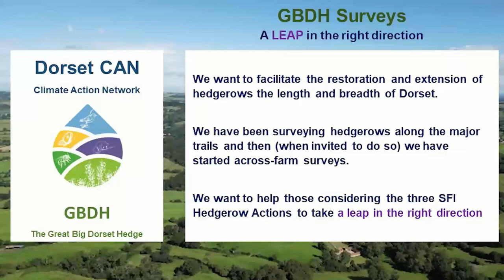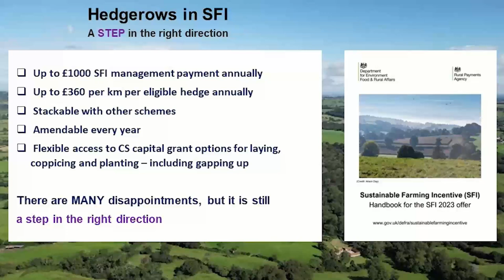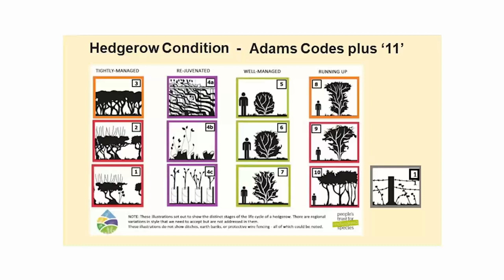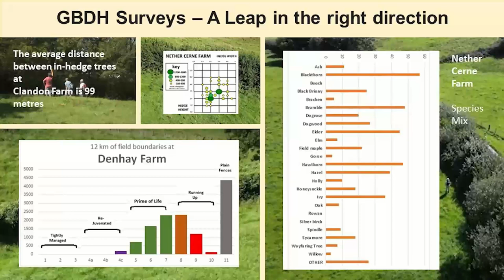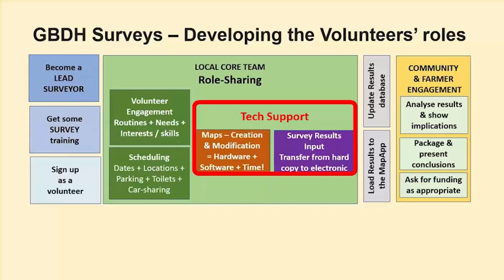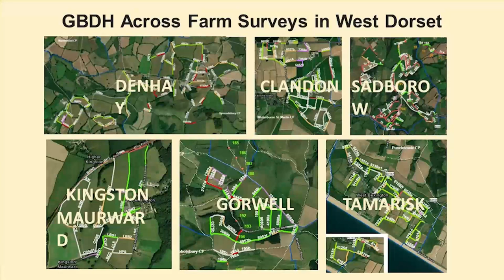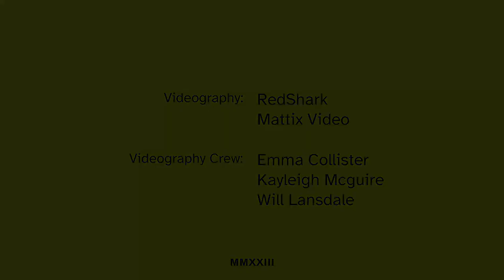RESTORING NATURE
How can we *Restore Nature* across Dorset? The speakers discuss *rewilding*, *nature recovery*, *marine conservation* and *hedge restoration*.

*Alice Favre* Custodian of the Chettle Estate. See the video linked at the end of this one for more information about the estate.

*Imogen Davenport* Conservation Director at the *Dorset Wildlife Trust.*

*Amy Smith* Local Nature Recovery Strategy Officer with *Dorset Council*, which has been appointed as one of 48 responsible authorities’ in England, to lead in the preparation of a new Local Nature Recovery Strategy for the county.

*Prof. Rick Stafford*  Bournemouth University,  currently focussed on understanding and protecting the marine environment in a holistic manner.

*Julie Leah* from *Dorset Climate Action Network,* cofounder of *The Great Big Dorset Hedge Project*.

Chapters:
0:00 Introduction - Alice Favre
14:55 Imogen Davenport
20:00 Amy Smith
26:39 Rick Stafford
33:24 Julie Leah
46:01 Q&A
58:02 Links to relevant videos

*Dorset COP* was the first-ever community led Conference Of the Parties in Dorset, uniting the local community in urgent action to combat climate change, it was held on Saturday the 9th Sept 2023 at the Corn Exchange in Dorchester. The carbon-neutral event featured a series of talks, workshops, short talks, panel discussions and break-out workshops for members of the 108 participant organisations.

*Zero Carbon Dorset* (ZCD), *Dorset Climate Action Network* (Dorset CAN) and *Sustainable Dorset* , three of Dorset’s leading climate action groups, came together to organise this pioneering event, hoping to raise awareness of the need and desire to act locally, in a way that puts people at the heart of the climate crisis on a local level.

Video crew : Emma Collister, Kayleigh Maguire, Will Lansdale

Photography: Ben Tettmar

*Note:* The views of individual presenters are their own and not necessarily those of the organisers.